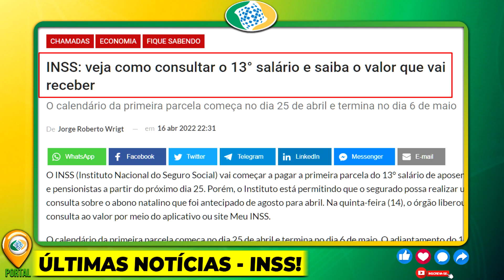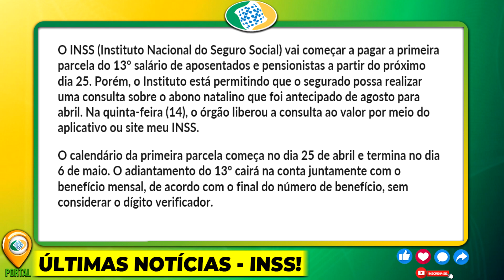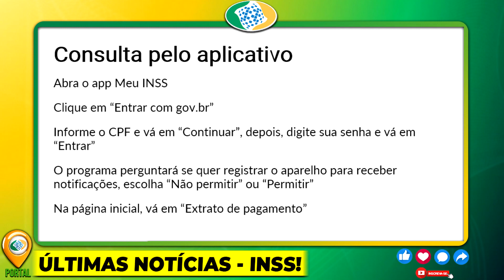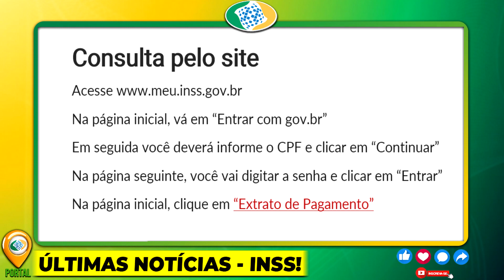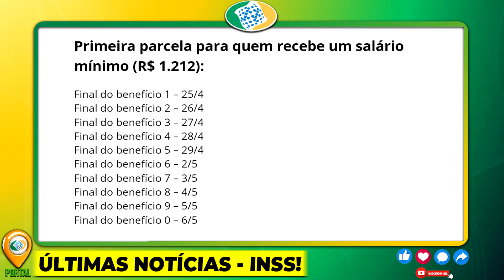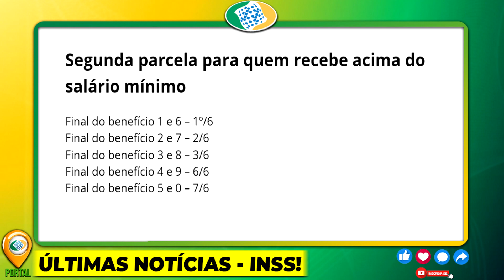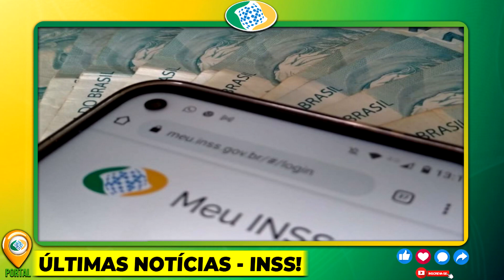DINHEIRO NA CONTAA!!! SURPRESA LIBERADA PARA APOSENTADOS - GOVERNO CONFIRMA ESSE MÊS, CORRE PRA VER!